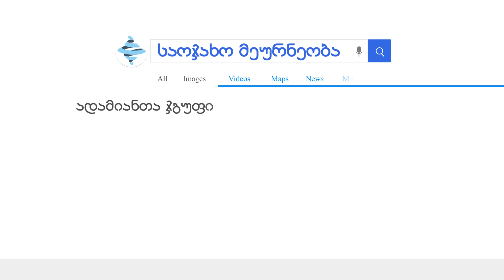საოჯახო მეურნეობა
🔹 საოჯახო მეურნეობა - ადამიანთა ჯგუფი, ხშირად ოჯახი, რომლებიც ერთად ცხოვრობენ.